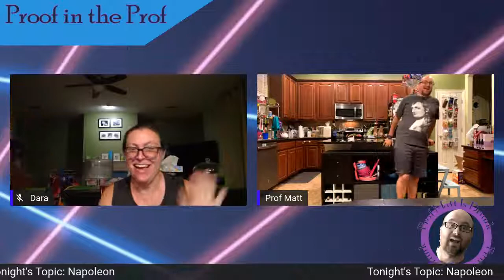Proof in the Prof Ep 1.5 Napoleon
Back and With a Date Change! Sunday, August 9 at 7 PM!
Prof Matt is going to get drunk and live stream talk about a topic. Topic will be decided and announced about 30 minutes prior to going Live.